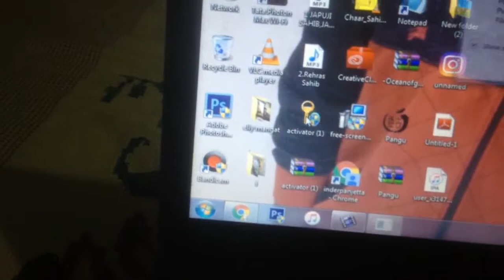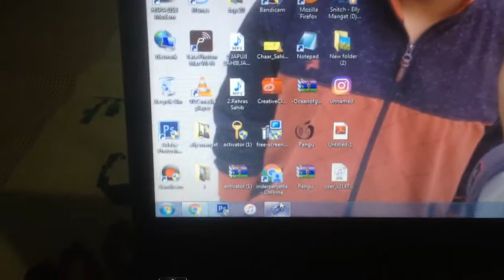How to download avs video editor and crack 2017 (100%working)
hey friends today i gonna show you how to download avs video editor and crack it.
you need to download avs and crack.